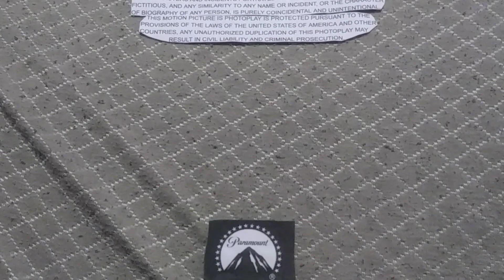Tamagotchi Pixels The Flying Dutchman 2 end credits (2/2 2019 Print)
1H 46M 11S